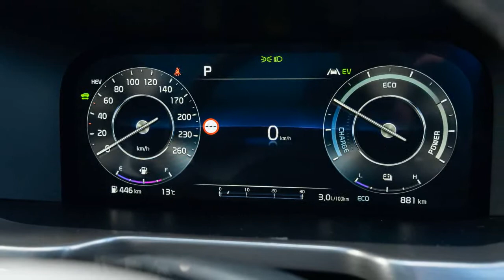2022 Kia Sorento Plug-in Hybrid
2022 Kia Sorento Plug-in Hybrid review
The Sorento PHEV maintains the family-hauling capabilities of its ICE equivalents and can do most daily commutes emissions-free – but it ain't cheap.

Kia is looking to unsettle Toyota in the hybrid SUV game.
The Korean brand is aiming straight at the new Kluger Hybrid with not one, but two electrified versions of its flagship Sorento SUV set to launch over the coming months.
First to arrive is the vehicle you see here, the 2022 Kia Sorento Plug-in Hybrid, launching solely in flagship GT-Line specification with a price tag bigger than any Kia before it...